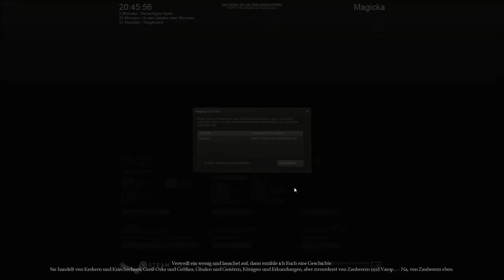Let's Play Together Magicka #01 Zwei talentfreie Magier [deutsch/HD]